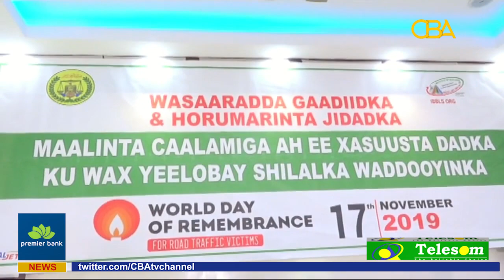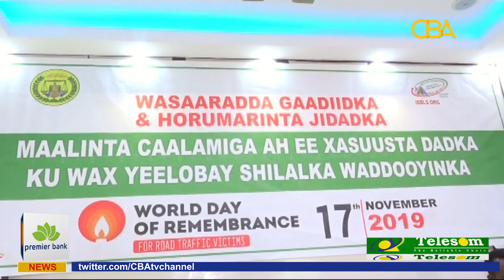Somaliland commemorates World Day of Remembrance for Road Traffic Victims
Somaliland's Assistant Minister for Transport and Roads Development Sahal Mohammed Jama'a led Somalilanders in celebrating and remembering the victims of road accidents in the country.
In an event that happened in Hargeisa the ministry says unlicensed drivers are leading causes of accidents in the country.
Yunis Dekow with the details.

Somalia News,
Kenya Somalia,
Warka Somaliland,
Somaliland News,
Ciidanka Somaliland,
Somaliland Songs,
Heesta Calanka Somaliland,
Somalia Map,
Somalia Time,
Somalia Weather,
Wararka Somalia,
Hees Somaliland,
Somalia,
 Bk Somaliland,
Somaliland Tv,
Wararka Maanta Somaliland,
Burco,
Boorama,
Borama,
Berbera,
Jigjiga,
Hargeisa,
Hargeysa,
Boosaaso,
Garoowe,
Garowe,
Gaalkacayo,
Cadaado,
Dhuusamareeb,
Beledweyn,
Aadan Yabaal,
Afurur,
Caabudwaaq,
Cadaado,
Afgooye,
Afmadow,
Alol Lamma Gad,
[[kamsuuma ],
number 50,
Biyo kulule,
Buulo mareer,
Baydhabo,
Balcad,
Baalade,
Ballidagaruen,
balanballe,
Bandiiradley,
Baraawe,
Baardheere,
Beled Xaawo,
Beledweyne,
Belhanhumei,
Buq aqable,
Buraan,
Berbera,
Beyra,
Boorama,
Boorame,
Boocame,
Boosaaso,
Bu'aale,
Bur Saalax,
Burane,
Burco,
Burgaban,
Burtinle,
Buurdhuubo,
Buurhakaba,
Buurweyn,
Camaara,
Ceelbuur,
Ceeldheer,
Cadale,
Ceel-Baraf,
Caadley,
Cadadley,
Ceelaayo,
Ceel Huur,
Ceelbuur,
Ceel Cali,
ceel cado,
Ceelmakoile,
Ceerigaabo,
Colgula,
Daharro,
Dalweyn,
Damala Xagare,
Dhahar,
Dhamasa,
Dhuusamarreeb,
Diinsoor,
Dilla,
Docol,
Doolow,
Duulin Maaxato,
Elgaimeddo,
Elguriasamo,
Eyl,
Faddhitehele,
Faraweyne,
Gabaa,
Gabiley,
Galcad ,
Galhareeri,
Galinsoor,
Gaalkacyo,
Gaaca,
Garbahaarreey,
Garoowe,
Godaalo,
Goldogob,
Gosoweyna,
Guriel,
Haangale,
Habo,
Hadaaftimo,
Xaafuun,
Xidda,
Xarardheere,
Hargeisa,
Hobyo,
Xudur,
Jamaame,
Jariban,
Juurile,
Jilib,
Jidali,
Jowhar,
Jiingada,
Jiifyarey,
Jilyaale,
Kulanxagay,
Kismayo,
karin Bari Soomaaliya,
Lanwaley,
Laascaanood,
Laasqoray,
Lawyacado,
Lazkibohol,
Lughaya,
Laaso dawoco,
Luugudeey,
Luuq,
Leego,
Mahadaay Weyn,
Masagawaa,
Miir taqwa,
Merca,
Mogadishu,
Qandala,
Qardho,
Oog,
Qaan Dhoole,
Qansax dheere,
Qeedi Haan,
Qoryale,
Qoryoley,
Qosoltire * shalambood,
Rako Raaxo,
Ras Kamboni,
Rigomane,
Roox,
Ruun Nirgood,
Sarcade,
Sarmanyo,
Sheekh,
Taleex,
Tile,
Turdho,
Waaciye,
Wajaale,
Wajid,
Warsheikh,
warshiikh,
Wisil,
Wobxo,
Yalho,
Yubbe,
Ufayn,
Zeila,
Jigjiga,
 Jabuuti,
Gaarisa, Siyaasad,
Ciyaaraha,
Cayaaraha,
Ugu danbeeyey,
Kiiniya,
Kenya,
Afrika,
Aqoon,
Diin,
Wacdi,
Muxaadaro,
Wararkii ugu xiisaha badnaa,
Muranka Badda,
Soomaaliya,
Shiidaalka,
Ganacsiga,
Wasiirka,
Madaxweynaha, maamulka,